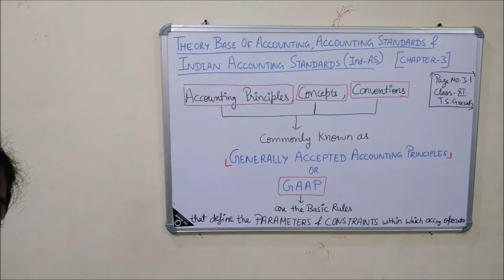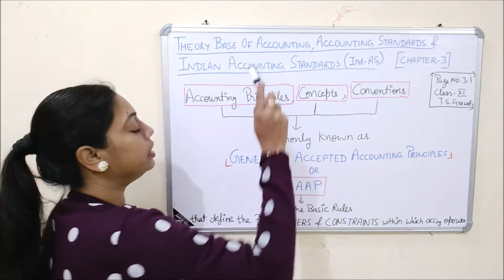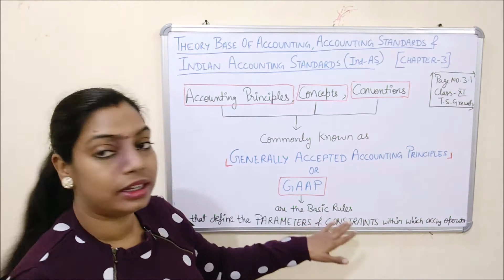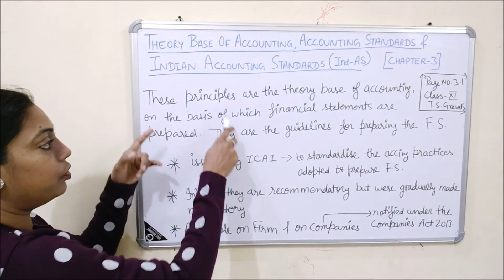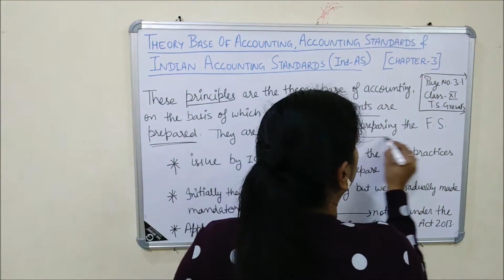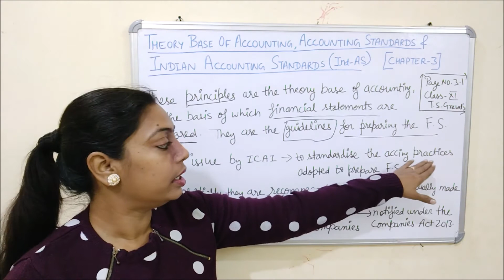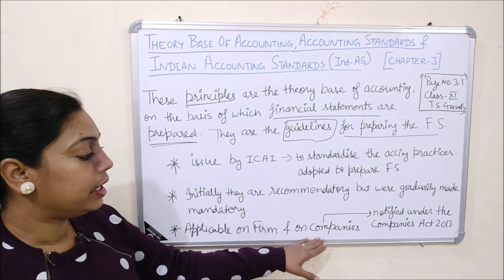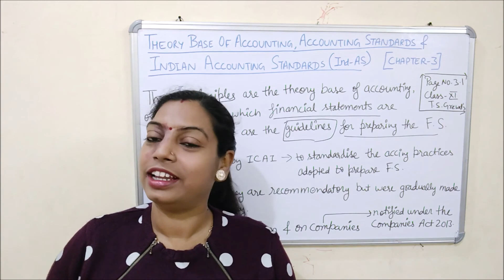Theory Base Of Accounting, Accounting Standards & Ind AS|| Chapter 3|| Introduction|| ClassXI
Hello Students,
Here I am going to start chapter-3 "Theory Base Of Accounting, Accounting Standards & Ind AS" from T.S. Grewal's Book , page no. 3, Edition 2019.

In this video I am giving a brief introduction of chapter 3.

Previous video links:
                           Basic Accounting Terms [Chapter-2]
21 - (Meaning & Characteristics of Business Transaction)
25 - ("Assets" in the case of companies as per schedule III of the Companies Act, 2013)
40 - (Books of Account,Cost of Goods Sold, Credit & Debit)
41 - (Depreciation, Entity, Entry & Insolvent)
42 - (Proprietor, Rebate, Solvent & Financial Statement)